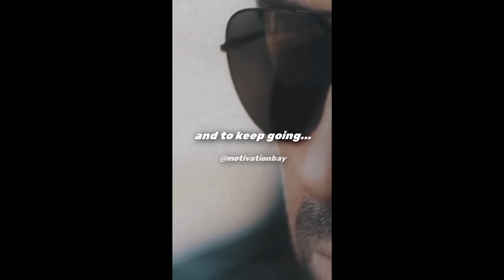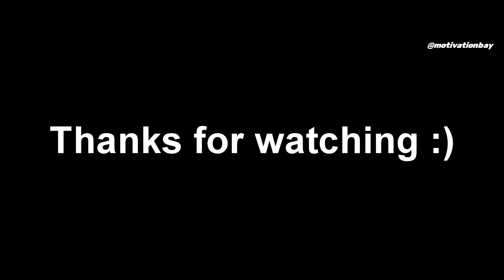J Cole's Life Advice Will Leave You SPEECHLESS (MUST WATCH) | MotivationBay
Popular rapper J Cole talks about his journey to riches having started from nothing. His mistakes and advice can be learnt from and used by many people across the world.